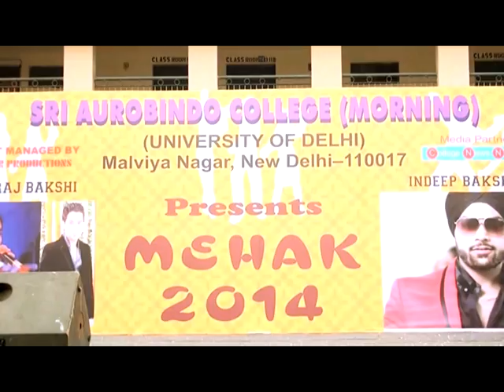Neeraj Bakshi's Official Show Reel | Live Performance | All in One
Neeraj Bakshi's Official ShowReel | Live Performance | All in One